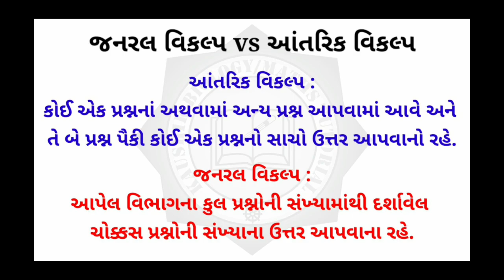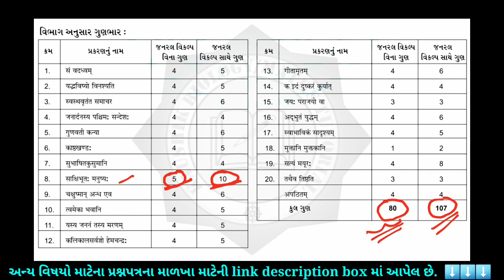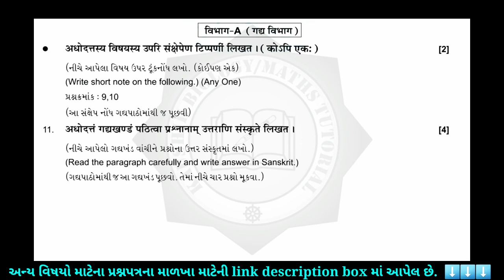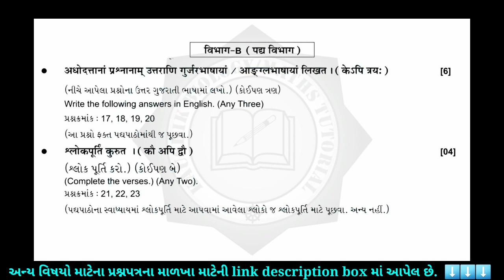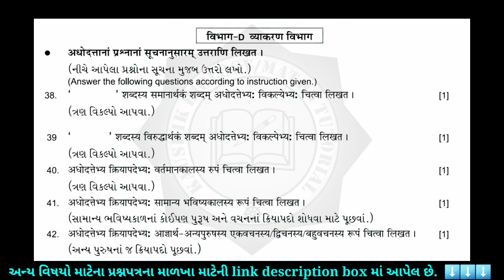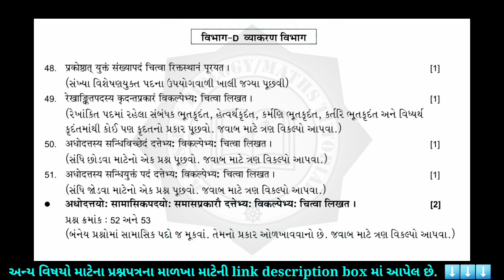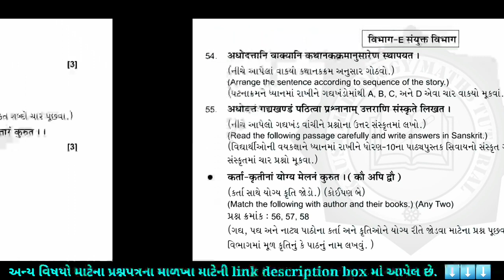Std 10 | Latest Paperstyle | Board Exam 2022 | GSEB| 30% objectives | must watch sanskrit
અન્ય વિષયોના બોર્ડ પરીક્ષા 2021/22 માટેના પ્રશ્નપત્રના માળખા માટેની link નીચે આપેલ છે. ⬇️⬇️⬇️

ગણિત અને વિજ્ઞાન વિષયના અન્ય પ્રશ્નપત્રના સોલ્યુશન તેમજ લિબર્ટી પ્રશ્નપત્રના સોલ્યુશન માટે નીચે આપેલ link પર click કરો.⬇️⬇️⬇️

ગણિત વિષયના તમામ પ્રકરણના ટુંક જવાબી પ્રશ્નોના (Section-A) જવાબ મેળવવા માટેની quick tricks અથવા short tricks માટેના videos જોવા માટે નીચે આપેલ link પર click કરો.⬇️⬇️⬇️

Std 10 ગણિત વિષયના અન્ય પ્રકરણના videos જોવા માટે નીચે આપેલ link પર click કરો.